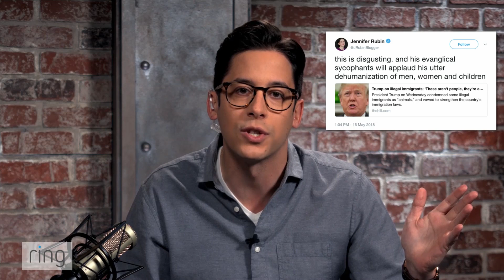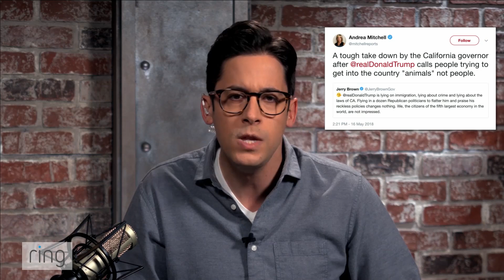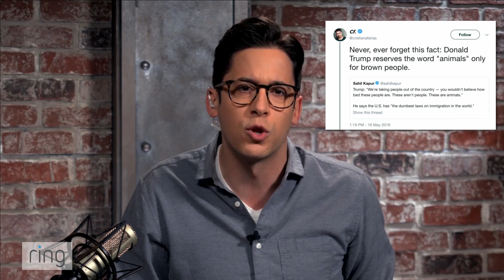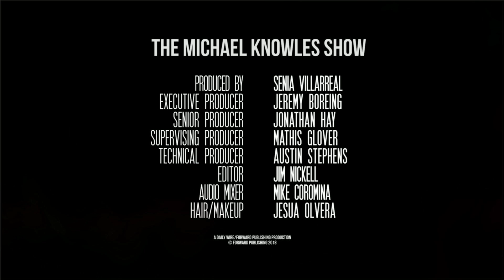Which Is Worse: MS-13 Or MSM? | The Michael Knowles Show Ep. 158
In its most bizarre electoral strategy since nominating a dessicated old crone for president in 2016, Democrats have now taken to defending face-tattooed, child-slaughtering, illegal alien psychopath gangsters. We'll analyze. Then, Lord Conrad Black joins to discuss his new book Donald J. Trump: A President Like No Other. We’ll round out the news with my least popular opinion of all: Starbucks is terrific. Finally, the Mailbag!